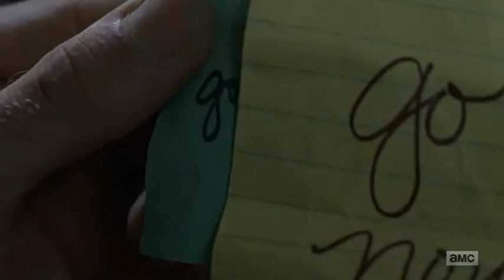Dwight Finds Sherry's Note